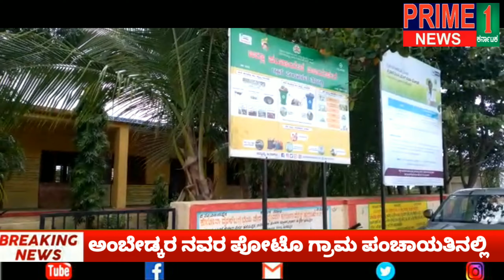ವರ್ಷದ ಬಾಲೆ ಶವವಾಗಿ ಪತ್ತೆಯಾದ ಘಟನೆ ವಿಜಯಪುರ ಜಿಲ್ಲೆಯ ಇಂಡಿ ತಾಲ್ಲೂಕಿನ ಬೋಳೆಗಾಂವ ಗ್ರಾಮದಲ್ಲಿ ನಡೆದಿದೆ.